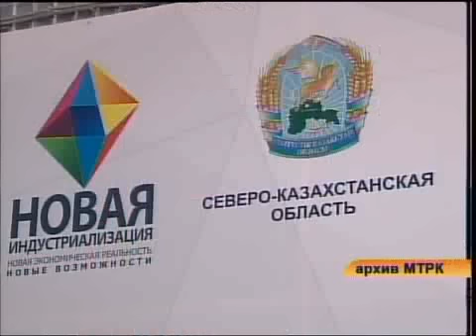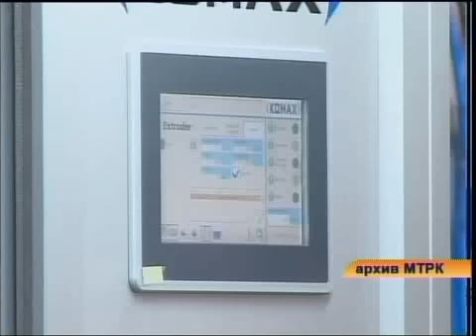рус Пожар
Новости МТРК